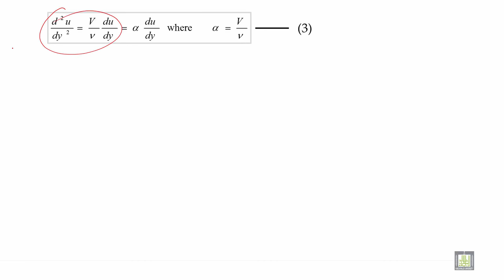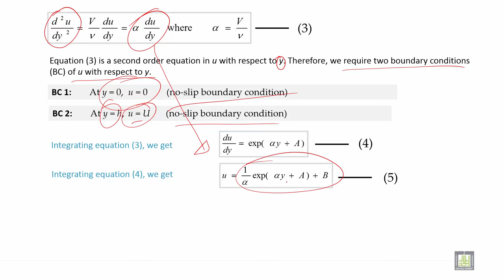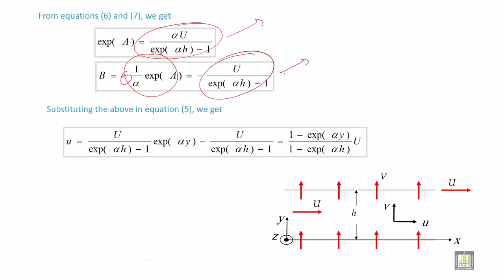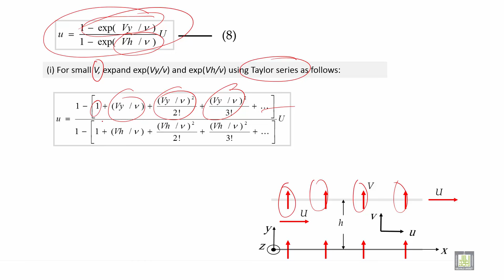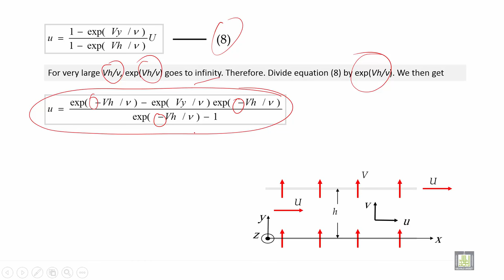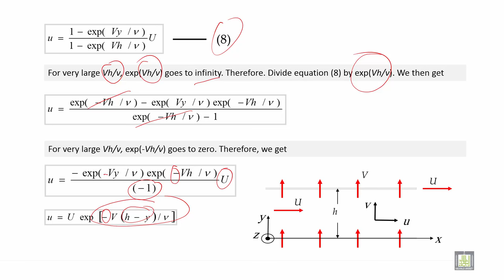Fluid Mechanics 2 | C2-L23 | Newtonian fluid over a porous plate sucking the fluid - 2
الدرس 23 : Newtonian fluid over a porous plate sucking the fluid - 2
Navier-Stokes and continuity equations of fluid over a porous plate sucking the fluid (part 2)